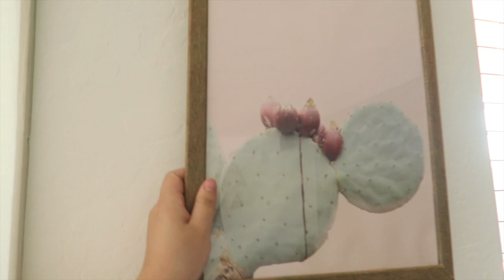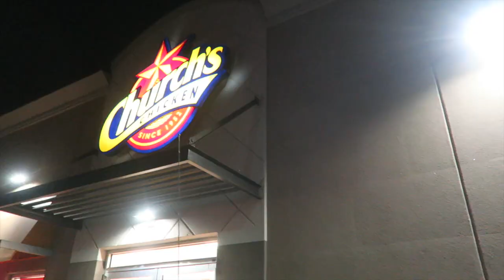天気が良かったのでお散歩♡ 【アメリカ生活ビログ】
2018/2/8のVlogです★

Alisa alisa_oclife
Emi xxemi_channelxx

日本人　ブロガー  アリゾナ　アメフト fes　フェス　　音楽フェス SF サンフランシスコ San Francisco　柴犬 arizona アリゾナ　国際結婚2018/2/5のVlogです★

Alisa alisa_oclife
Emi xxemi_channelxx

日本人　ブロガー  アリゾナ　アメフト fes　フェス　　音楽フェス SF サンフランシスコ San Francisco　柴犬 arizona アリゾナ　国際結婚